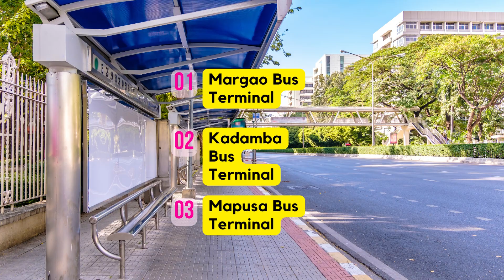Travel 2 Live || GOA TRAVEL PLAN | BEST PLACES TO VISIT GOA # GOA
(Travel to Live) @travel2live  will look forward to bring more videos related topics as follows.

Union Territories
Andaman and Nicobar Islands(Port Blair), Chandigarh(Chandigarh), Dadra and Nagar Haveli and Daman & Diu (Daman), The Government of NCT of Delhi(Delhi), Jammu & Kashmir(Srinagar-S*, Jammu-W*), Ladakh(Leh), Lakshadweep(Kavaratti), Puducherry(Puducherry)

Tourist Places in World
Best Places in India
Best Places in World
Tourism season.
Travel World & other countries

Videos will not be limited to above topics.

Unarguably, Goa has to be amongst the first few famous places in India in your twenties. Young and energetic! Amazing nightlife, a variety of booze, beach shacks, and dirt cheap prices – Goa is one of the best holiday destinations in India that makes your trip memorable. If you are thinking about the best things to do in Goa, you can take a cruise from Mumbai to Goa to enjoy your trip in its best way.

Best time to visit: November to February

By air: Dabolim International Airport is the major airport in Goa.
By rail: Madgaon Railway Station and Thivim Railway Station are the main railway heads of Goa.
By road: Margao Bus Terminal, Kadamba Bus Terminal, and Mapusa Bus Terminal are the best-connected bus terminals in Goa. However, many people prefer taking a car/bike ride from Mumbai and Pune.

By Sea: You can also opt for ferry services which is an excellent way of commuting. You can take a ferry from Mumbai to Panaji and easily reach Goa.
Places to visit in Goa: Beaches like Vagator, Calangute, Anjuna, Colva, & Benaulim, Fort Aguada, Church of Mae De Deus,  Temple of Bodgeshwar, Dudhsagar Waterfalls, St Xavier’s Church, Grand Island (for watersports), Deltin Royale Casino and clubs like Cafe Mambos, Titos, LPK (Love Passion Karma), SinQ, & Club Cubana.

Things To Do In Goa: Take the famous cruise from Mumbai to Goa.
Events: Sunburn Festival in December
Water Sports At Baga and Calangute Beaches: Kneeboarding, Kayaking, Wakeboarding, Windsurfing, Scuba Diving, White Water Rafting
Famous Markets: Anjuna Flea Market, Panjim Market, Mackie’s Night Bazaar, Saturday Market
Best Resorts Near Baga Beach: Estrela Do Mar Beach Resort, Resort Rio

Which is the most beautiful part of Goa?
Most beaches in Goa offer a beautiful sunset and a wide horizon view. However, South Goa's Palolem and Benaulim might beat the north Goa beaches when it comes to scenic beauty. Palolem, in particular, makes for a stunning view with its palm trees and crescent shape.

BEST PLACE TO VISIT GOA. What is very famous in Goa?
Baga Beach, Calangute Beach, Grand Island, Dudhsagar Waterfalls, Fort Aguada, Candolim Beach, Tito's Street, Arambol Beach, Bom Jesus Basilica, Palolem Beach, Curlies, Club Cubana, Anjuna Flea Market, Chapora Fort, Mapusa Friday Market, Divar Island, Salim Ali Bird Sanctuary and many more.